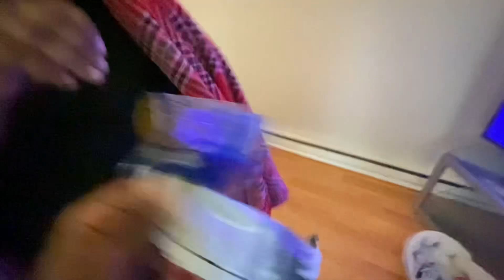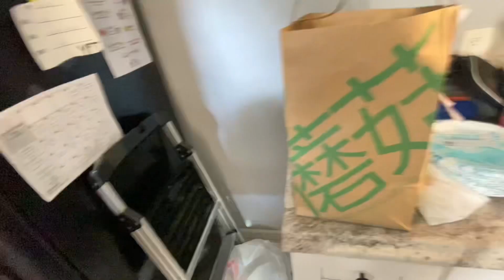ME And TWIN BROTHER TRIED EXOTIC SNACKS FROM TOKYO EPIC FAIL🥵😂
THANK YOU FOR CLICKING ON THIS VIDEO. IF YOUR WATCHING CHASE YOUR DREAMS YOU CAN DO WHATEVER YOU WANT IN THIS 🌎
JUST GOTTA GO GET IT 🏃‍♂️💨
•Keep up with all social